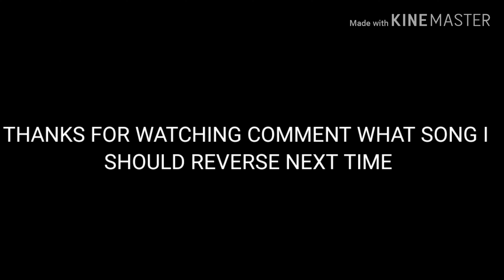RODDY RICH - THE BOX (REVERSED)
COMMENT WHAT VIDEO I SHOULD REVERSE NEXT